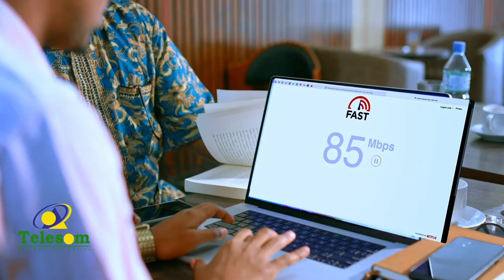Qaayaha Af-Soomaaliga - Prof Siciid Saalax, Kulan Aqooneedka Jaamacadda Albayaan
"Si aad wax u gudbiso Afkaaga ugama maarmaysid in aad adeegsato" Prof Siciid Saalax